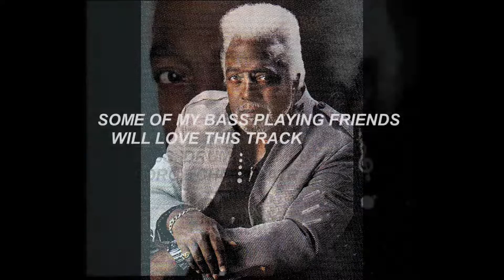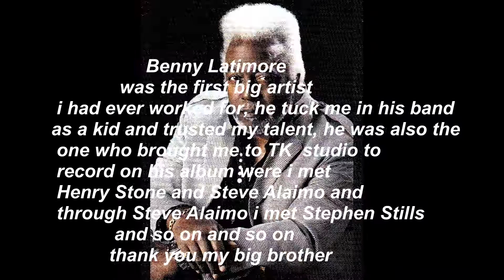"EVERY DAY IS A BEAUTIFUL DAY"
written by: BENNY LATIMORE
PRODUCED BY: LATIMORE,,keys,strings
TECHNICAL PRODUCTION: CHOCOLATE PERRY,,bass, drums
MASTERING: WARREN "ROACH" THOMPSON,, guitar